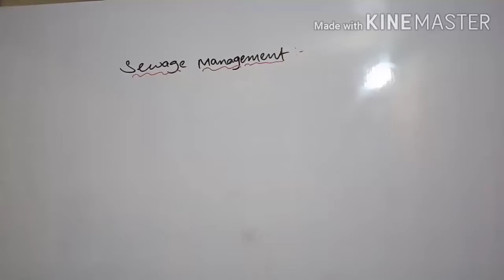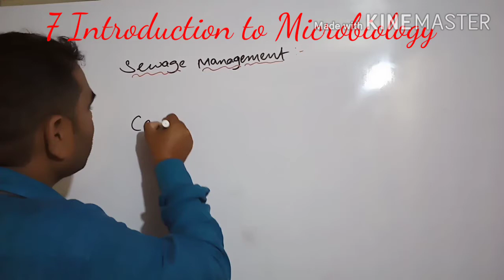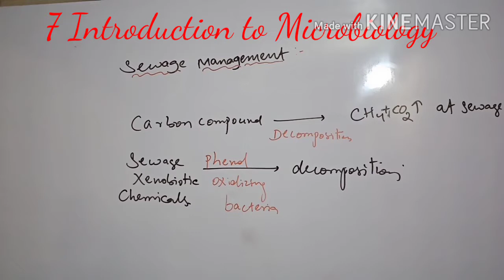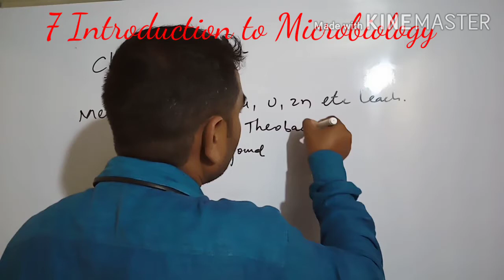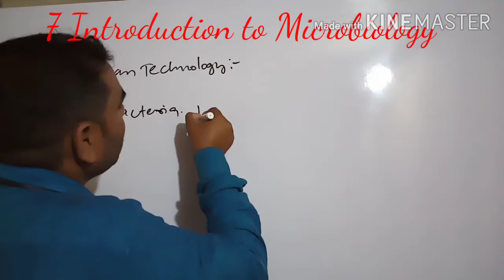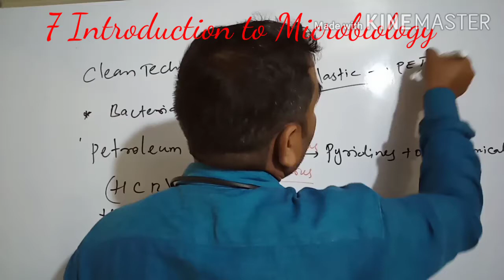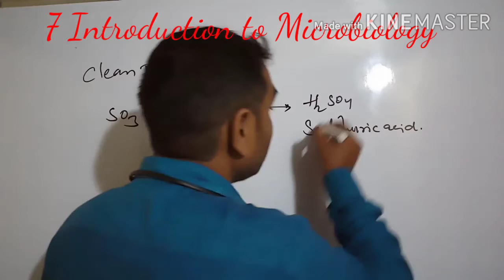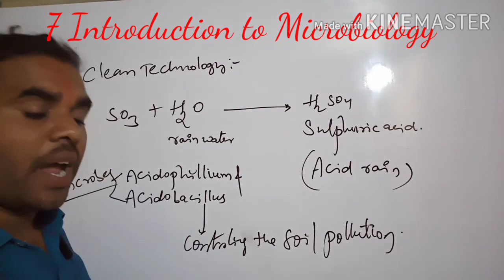7 Introduction to Microbiology class 10 part 9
Sewage treatment and clean technology